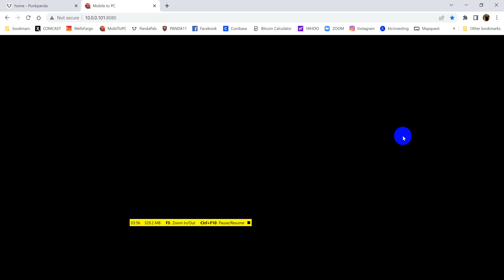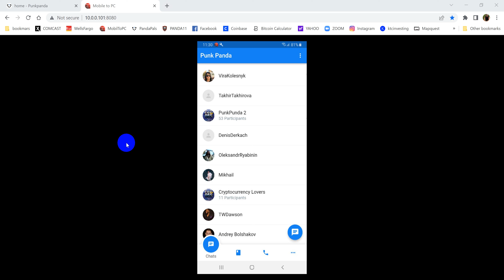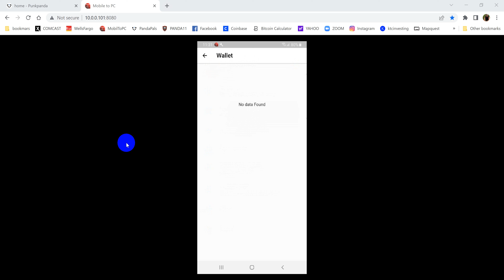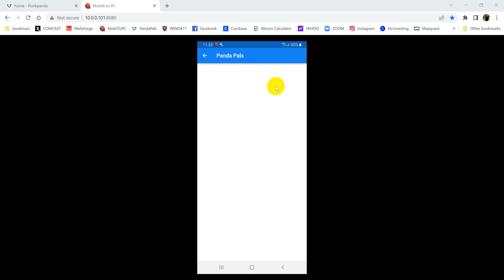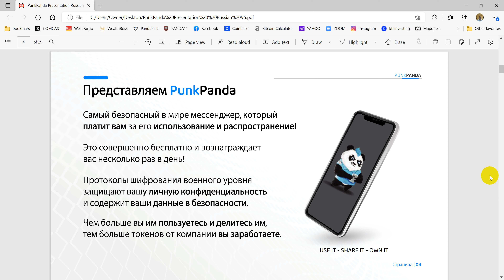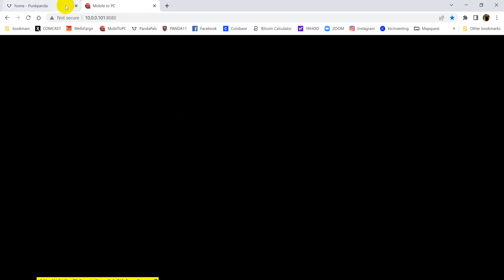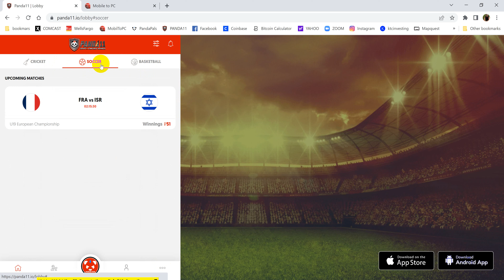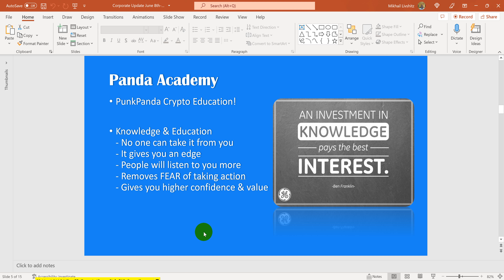В этом проекте есть самая большая гарантия стать победителем!!!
Если вы ещё не находитесь в нашей группе на ФейсБук и Телеграмм
Я вас приглашаю, тут я выставляю новости и тренировки проекта PunkPanda